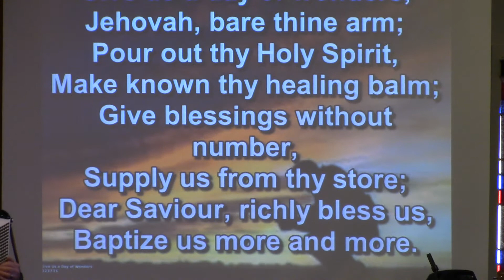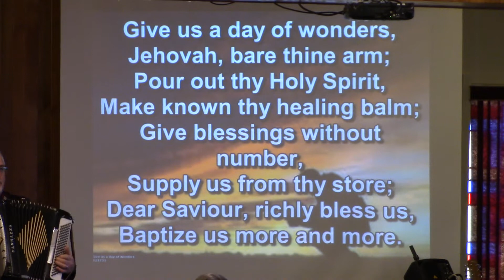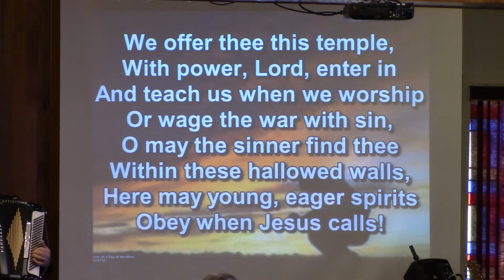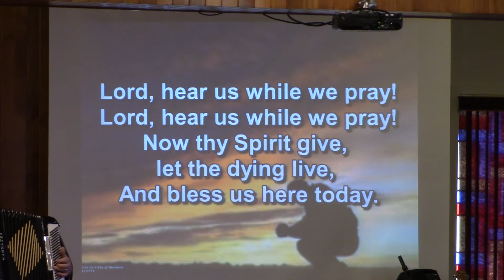Give us a Day of Wonders